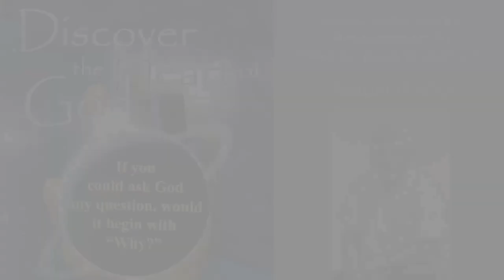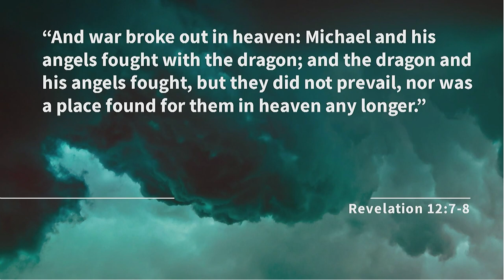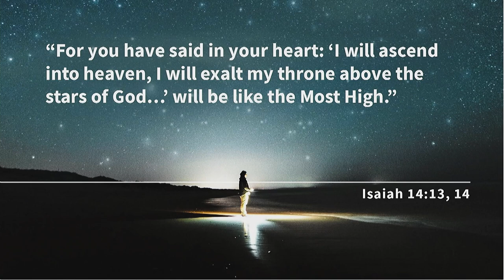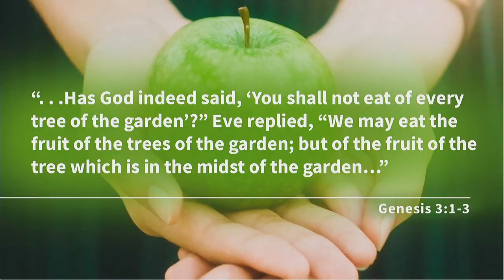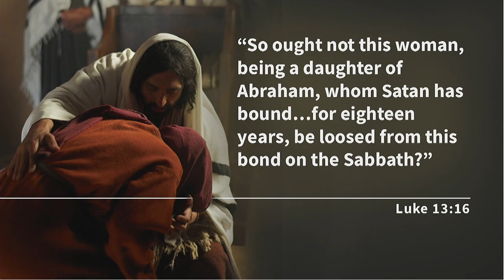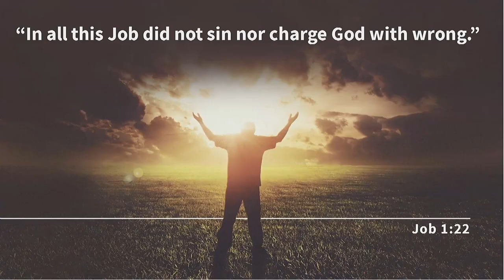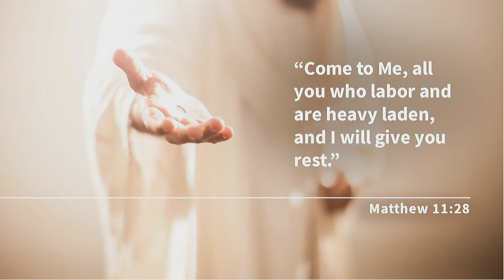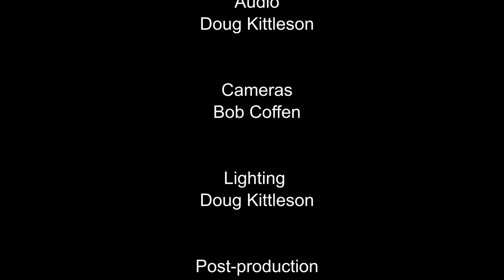"Why So Much Suffering?" by Joedy Melashenko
Joedy addresses the topic of why there is suffering and why bad things happen in this world and how that does not negate that God is love.